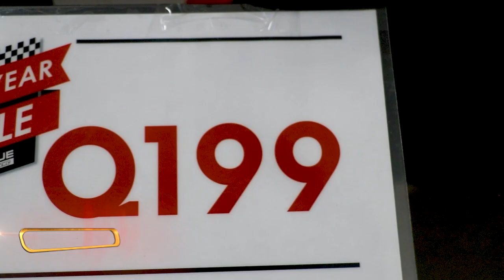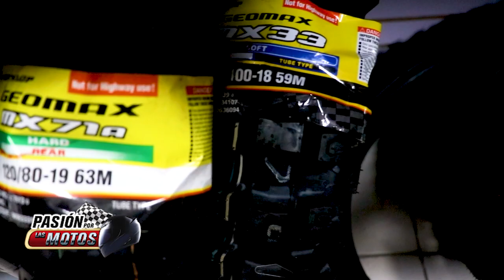Pasión por las Motos, ¡Conoce la tienda Motique VRC en Majadas!